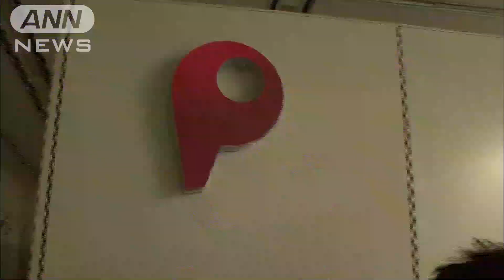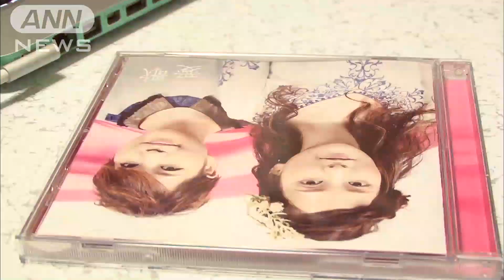泣いて元気に！？話題の『涙活』に行ってみた！（14/02/02）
「ポータル　ANNニュース＆スポーツ」で2月1日に放送した特集のディレクターズカット版です。泣けば泣くほど元気になる！？不思議なイベント『涙活』の現場を取材。体験した番組スタッフが、現場でまさかの大失態か！？